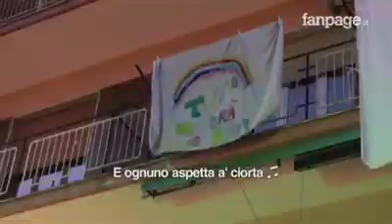Arriverà Quel Giorno che Canteremo in Strada non sui BALCONI!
ITALIA Terra di Eroi...